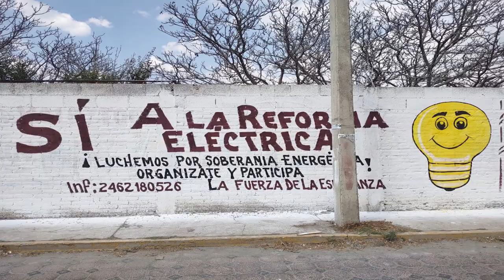Sí a la Reforma Eléctrica que propuso nuestro presidente Andrés Manuel López Obrador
Senadora Ana Lilia Rivera - Sí a la Reforma Eléctrica que propuso nuestro presidente Andrés Manuel López Obrador. ¡Recuperemos juntos nuestra soberanía energética!